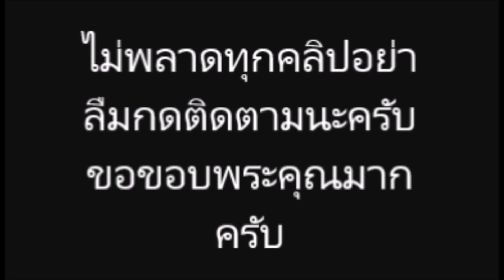เผย อีกหนึ่งอาชีพของ จ๊ะ อาร์สยาม ช่วง หลังไม่ได้เล่นคอนเสิร์ต